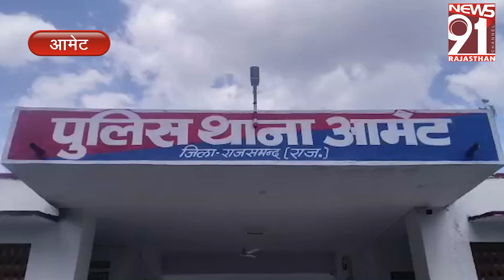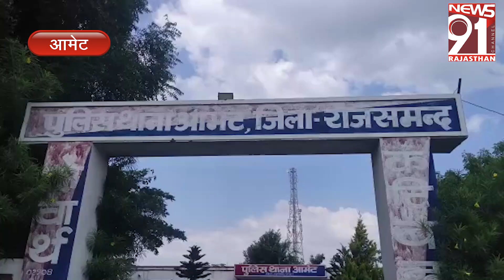कार से बरामद हुआ 2 किलो 788 ग्राम सोना, पुलिस ने किया ज़ब्त 20_10_2023 Tea Time